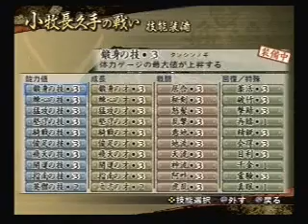Sengoku Musou 2 Mushouden: Nene part 1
Story mode
Stage 3
Expert difficulty
Alternate costume
5th weapon equipped